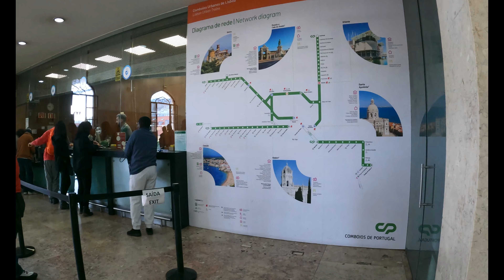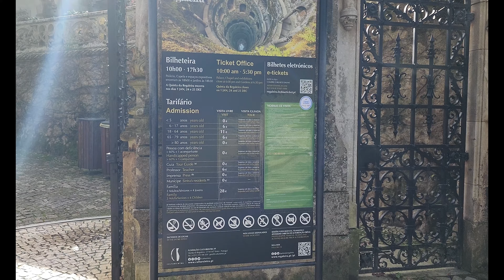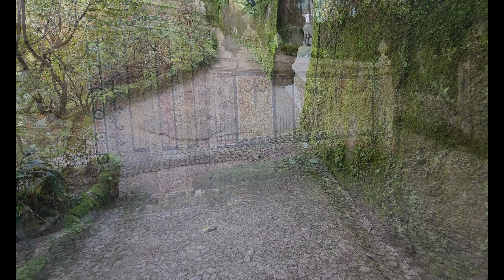SINTRA, PORTUGAL (2023) | A Day Trip To Visit Sintra From Lisbon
Welcome and Thanks for Checking us out.

Sintra, Portugal is about 40 Minutes by train from Lisbon. Sintra is located on the Portuguese Riviera. It's a major tourist destination, famous for the picturesque and historic palaces and castles.

We took a day trip to visit the town attractions, we started by hiking through the town streets and up to Quinta Da Regaleira. Entrance fee for Quinta da Regaleira is €18 for adults and €9 for children and senior citizens.
There was so much to see during our hike You’ll have to check back for our next Vlog to see the beautiful palace from the inside.